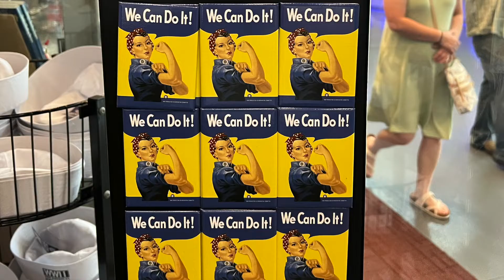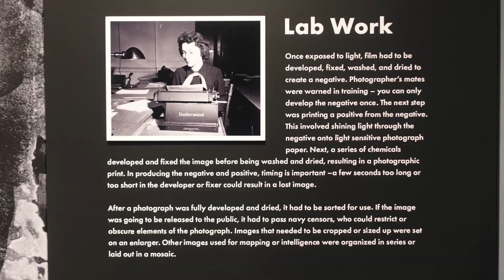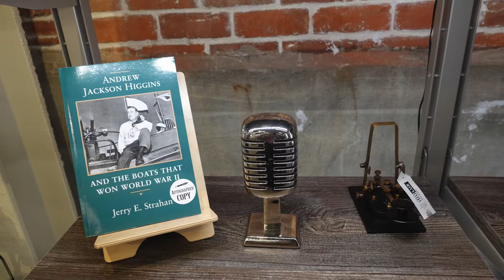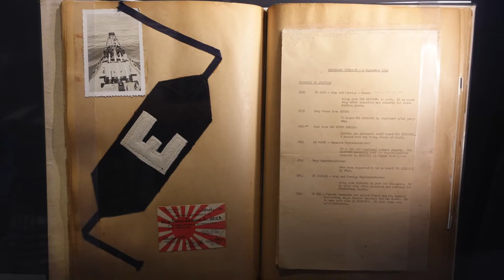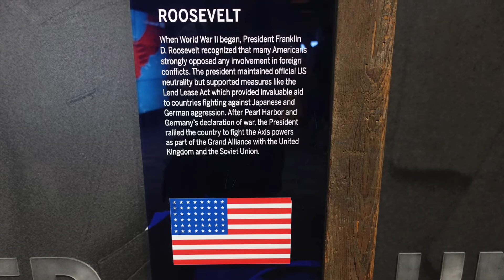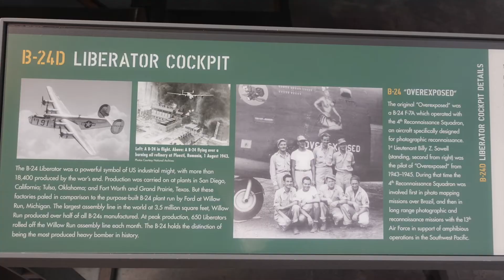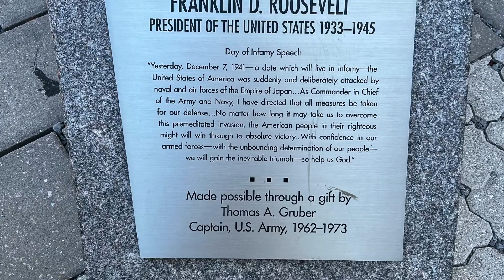The National WWII Museum in New Orleans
WWII Museum in New Orleans